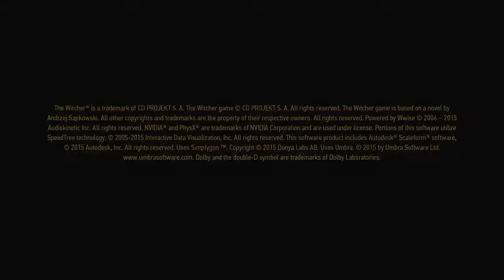[14] Slice cheeks!! The wicher 3 Spanglish game play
As always be safe out there from your favorite Spanish ricen from philly have fun hope enjoyed cuidensen mi gente